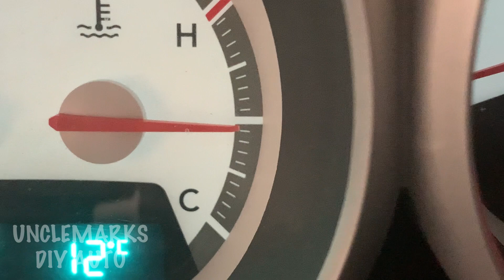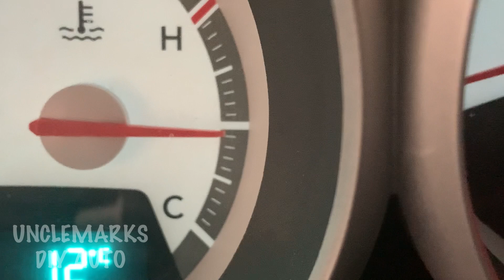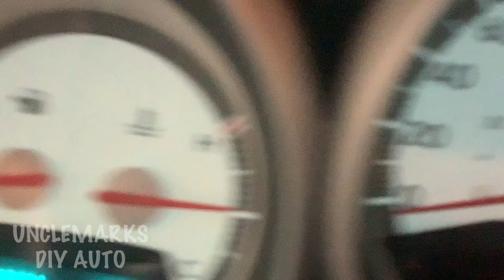How to add a ignition key to Ford F150 truck.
(EP 355.499)

If you feel you want to give more because you see the value in this video, you can donate what ever you wish to help this channel grow! Thanking you in advance!

🔧-You should consult a qualified mechanic for your repairs. Statements made in this video are not intended as mechanical advice.